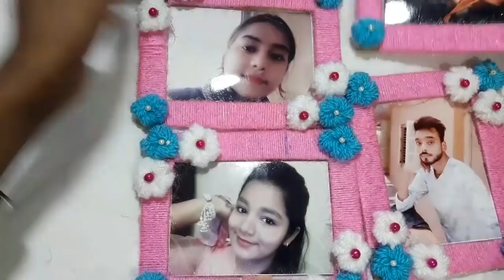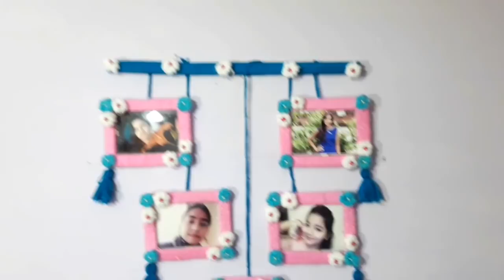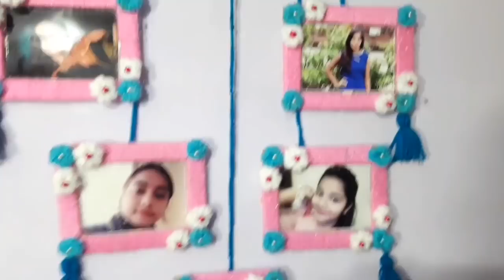How To Make Collage Photos Frame | With wool AND CARD BOARD And Other Decoration Things